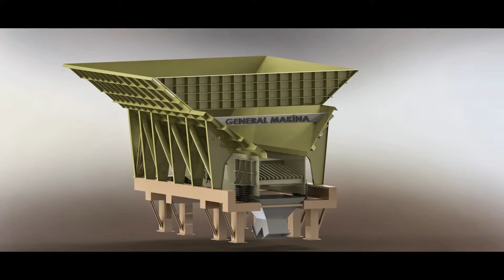Mobil Konkasör-Mobil elek‎ GENERAL MAKİNA-0232 853 72 10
Türkiye'nin taş ve maden kırma,eleme,yıkama,öğütme ve stoklama ekipmanları imalatında önde gelen kuruluşlarından biri olan GENERAL MAKİNA, İzmir'de 1979 yılından bu yana 5.000m   kapalı,10.000m açık makine parkuru ile hizmet vermektedir.2008 yılından beri Ankara / Ostim 'deki  Teşhir alanımız faaliyete girmiştir.
Firmamız ve imalatımız hakkında daha geniş bilgi almak ve ürün yelpazemizi görmek için adresimize ziyaretlerinizi bekleriz.
İmalatımızdaki ürünler : Konkasör tesisleri   (60,90,110)  ,Çeneli Kırıcı,Darbeli Kırıcılar ,kübikser  ,Primer Darbeli Kırıcılar, Hidrolik Ayarlı Darbeli Kırıcılar  ,Sand Impact Kırıcılar  ,Dik Milli Kırıcılar  ,Konik Kırıcılar ,Çekiçli Kırıcılar, Titreşimli Besleyici -- Bunker , Kum Bunkerleri ,Konveyör Bant Sistemleri ,Titreşimli Elek Sistemleri ,Silolar ,Sabit ve Mobil Yıkama Eleme Tesisleri ,Yıkama Tanbur ve Helezonları  ,Sabit ve Mobil Kırma-Eleme Tesisleri ,Sabit ve Mobil Kırma-Yıkama ve Eleme Tesisleri,DMK KIRICILAR( 120,140,150,200),PDK KIRICILAR (120,140,150,200),TERSİYER KIRICILAR (130,650)
GENERAL TAŞ KIRMA MAKİNALARI
Adres : İzmir  Yazıbaşı Sanayi Bölgesi Torbalı/IZMIR